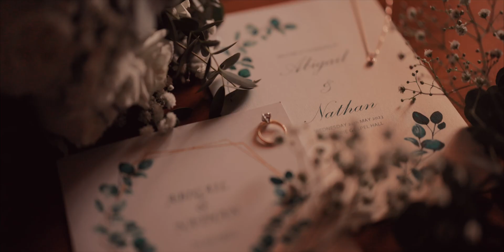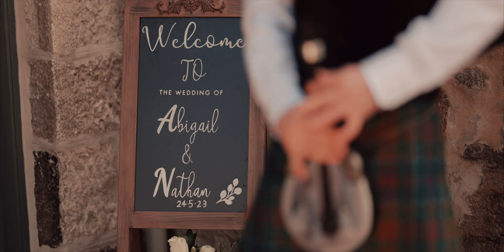Wedding Film // Nathan & Abigail // Meldrum House, Scotland, 4K